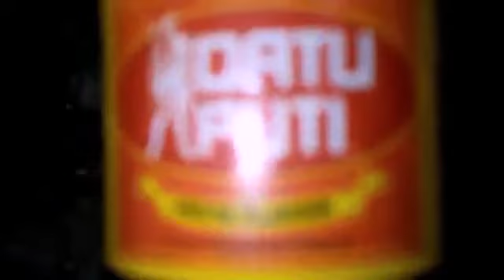PININYAHANG MANOK MY VERSION/LMM